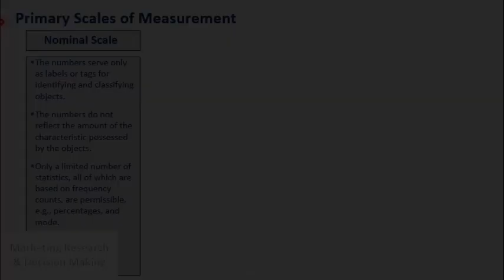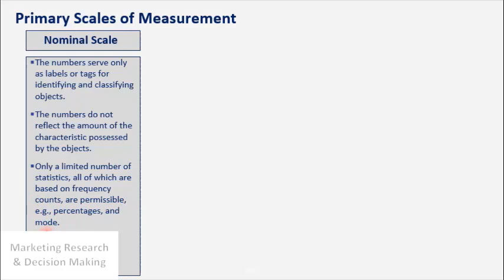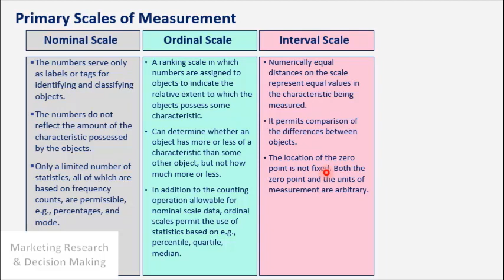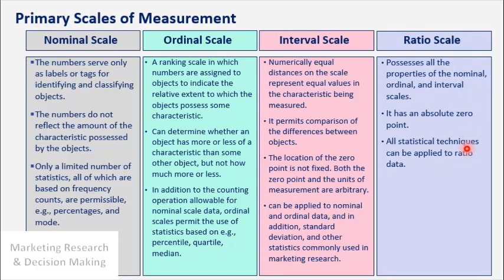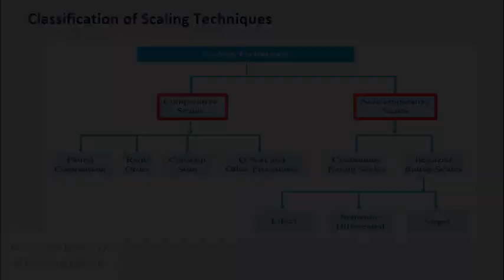Marketing Research | Part - 22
A series of educational videos that explain how to design marketing research in a professional and simple way in order to take the appropriate decision
سلسلة من الفيديوهات التعليمية التى توضح كيفية تصميم البحوث  التسويقية بشكل محترف و بشكل مبسط للمساعدة فى اتخاذ القرار السليم فى مجال البيزنيس

Marketing Research
Market Research
Scope
Research Design
Exploratory Research
Design
Qualitative Research
Exploratory Research
Secondary Data
Descriptive Research
Survey
Observation
Measurement
Scaling
Comparative Scaling
Techniques
Questionnaire
Problem
Decision making
Decision maker
Advertising
Campaign
Price
Management
Manager
Consumer
Customer
Public
Marketer
Information
Data collection
Shareholders
Stakeholders
Variables
Product
Promotion
Distribution
Assessing
Assessment
Business research
Analysis
Report
Preparation
Presentation
Researcher
Question
Hypotheses
Theory
Model
Specification
Causal
Trial
Study
Forecasting
Trend
PR
Employee
Subordinate
Data
Communication
Business research
MBA
Marketing
Marketing plan
Free
Course
Digital marketing
Sales Promotion
PR
Public Relation
Distribution
Place
Logistics
Supply Chain
ALT Advertising
BTL Advertising
Inbound Marketing
outbound Marketing
Guerrilla Marketing
Teasing Concept
خطة تسويقية
تسويق
تعلم تسويق
دورة تسويق
الخطة التسويقية
مجانى
مجانا
دروس
محاضرة
فيليب كوتلر
الدحيح
الزتونة
ازاى
التسويق
تعليم
البيع
المبيعات
زيادة
كيفية
بحوث التسويق
 بحث تسويقى
البحوث
التسويق
كيف يمكن انشاء
البحث الاستكشافي
بحث وصفي
استبيان
الاستبيان
الفرضيات
فرضية
مسح
المسح
ادارة
الادارة
الملاحظة
اتخاذ القرار
للمبتدئين
خطوة بخطوة
كيفية
كيف
تصميم
عملاء
عميل
اتخاذ القرارات
قرار
دعاية
اعلان
يعنى ايه
ازاى
شرح
القرارات الصعبة
مصر
العرب
الخليج
السوق
افهم
بحث
تعليم
دورة
تدريب
محاضرة
فيديو
شرح عملى
سعر المنتج
يعنى ايه
ازاى تتعلم
للمبتدئين
خطوات
كيف
افهم
تحديد
دليل خطوة بخطوة
محمد فتحى ابراهيم
Mohamed Fathy Ibrahim
بلاستوما انكلستوما
لينكدان